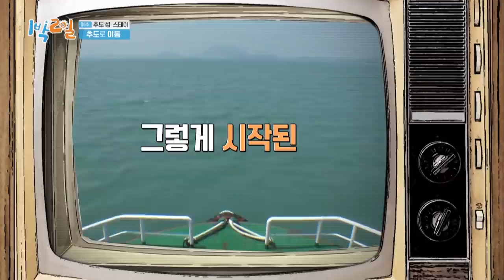What's up? Let's play a game (2 Days & 1 Night Season 4) | KBS WORLD TV 210620